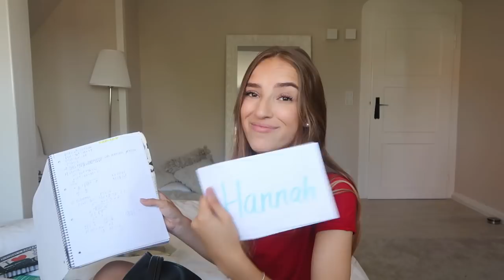What's in my backpack (end of year) // Hannah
Ich zeige euch was noch alles am Ende des Jahres in meiner Schultasche ist... (natürlich unaufgeräumt !!!) Ich hoffe das Video gefällt dir und ist ganz unterhaltsam :)
es gab nicht mehr genau meine Tasche, aber das sind so ähnliche die mir auch gefallen :)

Meine Stifte
Kamera : Canon eos 5 D
Vlog Kamera: Canon G7X
Schnittprogramm : Final Cut Pro
Name: Hannah
Alter : 17

Hannah